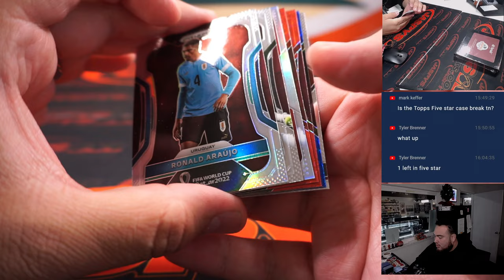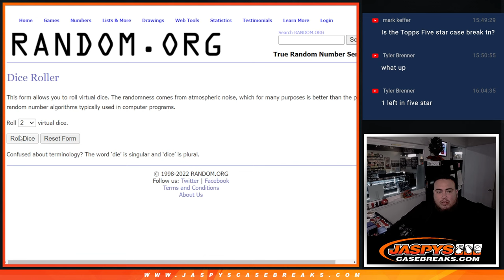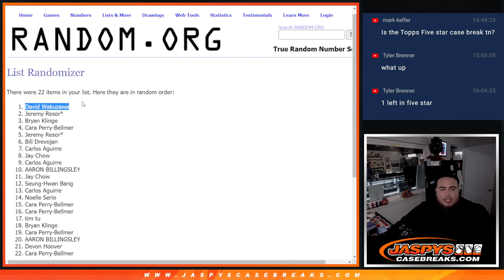F. 12/30/22 - 2022 Panini Prizm World Cup Soccer CHOICE 1-Box Break #5 *PYT*